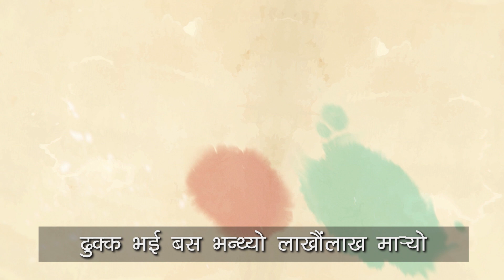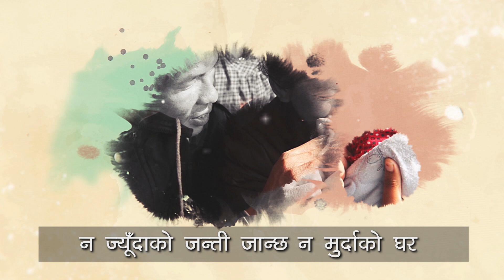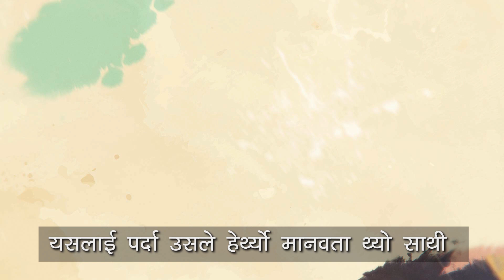Yeslai Parda - By Prabin Bedwal - New Nepali Song 2020 - Basanta Lamsal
Prabin Bedwal's
Yeslai Parda...
Lyrics/Music: Basanta Lamsal
Vocal: Prabin Bedwal